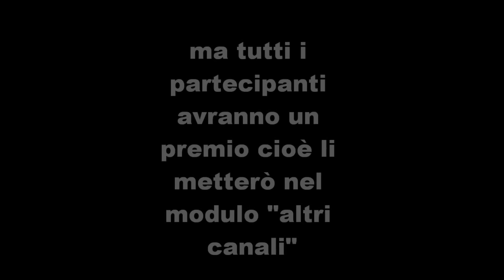risultati contest 2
il vincitore mi deve dare la sua e-mail